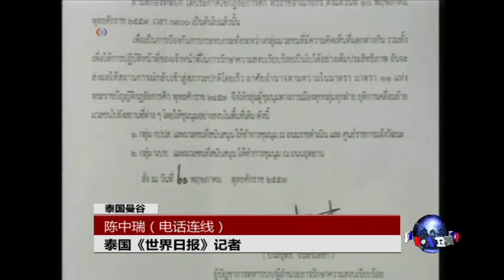VOA连线：现场观察：泰国军方宣布戒严，为政变做准备？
泰国军方宣布实行戒严，声称采取这一举措是为了维持"和平与秩序"。泰国的反政府抗议活动已经持续数月，其间有时发生暴力。有分析说，泰国军方宣布戒严，是为政变做准备。这次的主要起因是什么？戒严后的情况怎样？是否有流血事件发生？我们连线泰国《世界日报》记者陈中瑞，请他介绍在曼谷的现场观察。脸书: